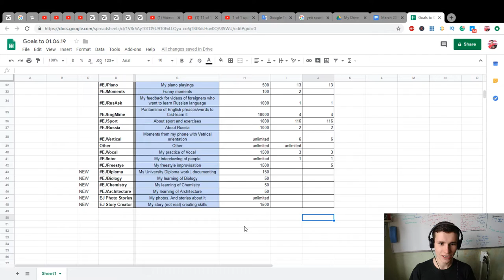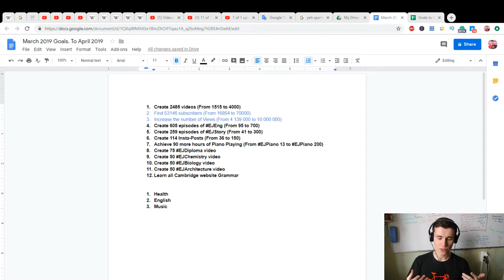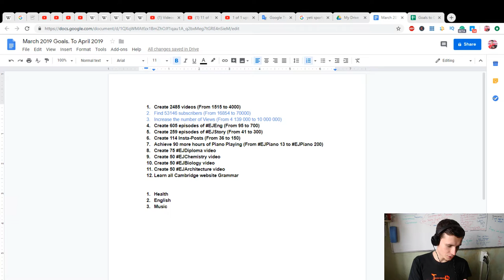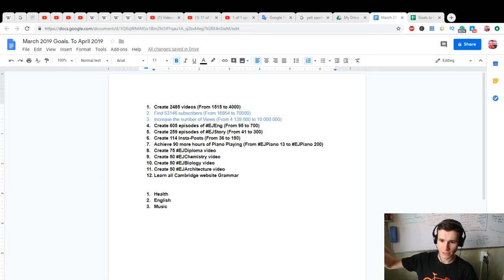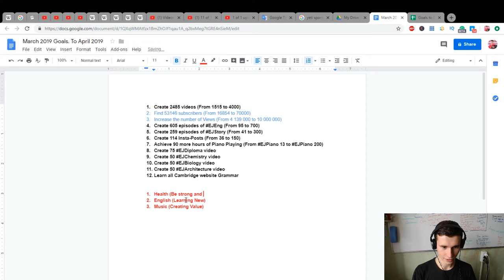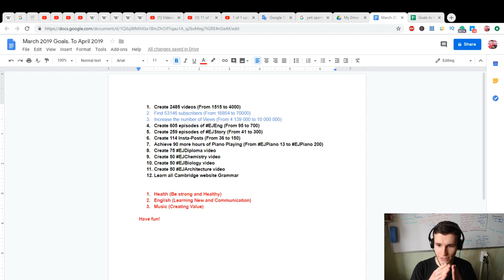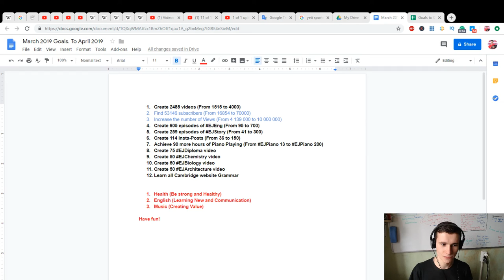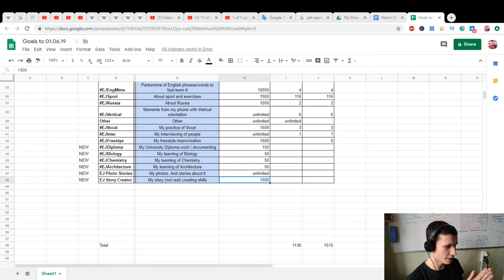My March 2019 YouTube and Life Goals | How do I set tasks and purposes?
My March 2019 Goals | How do I set tasks and purposes?

Thanks :)

F.A.Q.:

1. Why do I learn English?

2. Why do I learn Indonesian?

3. Why am I doing reactions?

4. Why am I making a video?
Self-psychotherapy
Development of my own skills
Autobiography
Self-awareness

5. Why am I learning new skills?

6. According to the results, the language I want to talk mainly?

7. What do I want to get on the total?

8. What do i love?
Communication with people
Dancing
Developing
Singing
Playing music
Speaking
Training
Make new
Playing computer games
Drawing
Having fun